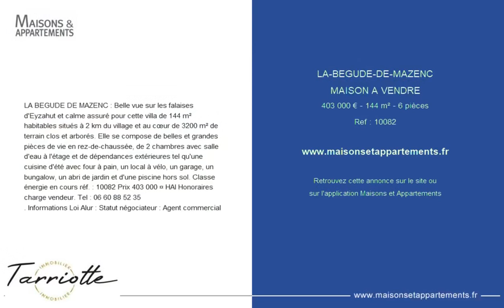LA BÉGUDE-DE-MAZENC - MAISON A VENDRE - 403 000 € - 144 m² - 6 pièce(s)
Référence : 10082

LA BEGUDE DE MAZENC : Belle vue sur les falaises d'Eyzahut et calme assuré pour cette villa de 144 m² habitables situés à 2 km du village et au cœur de 3200 m² de terrain clos et arborés. Elle se compose de belles et grandes pièces de vie en rez-de-chaussée, de 2 chambres avec salle d'eau à l'étage et de dépendances extérieures tel qu'une cuisine d'été avec four à pain, un local à vélo, un garage, un bungalow, un abri de jardin et d'une piscine hors sol. Classe énergie en cours réf. : 10082 Prix 403 000 ¤ HAI Honoraires charge vendeur. Tel :
. Informations Loi Alur : Statut négociateur : Agent commercial

|2718696|